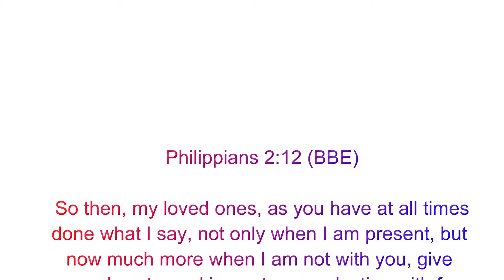Songs of The Cross Ep. 1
These songs about the blood of Jesus sang in "Twi" will blow your mind. These are old songs that could make you cry for the old religion.